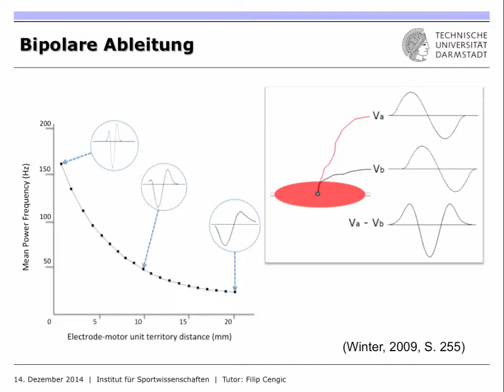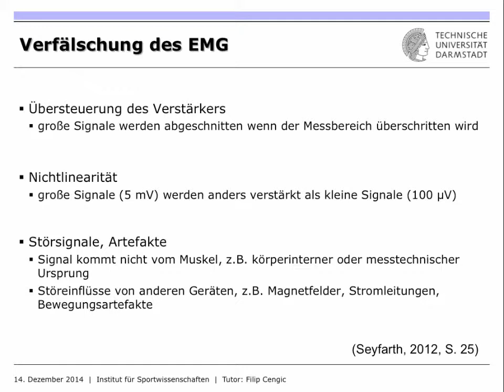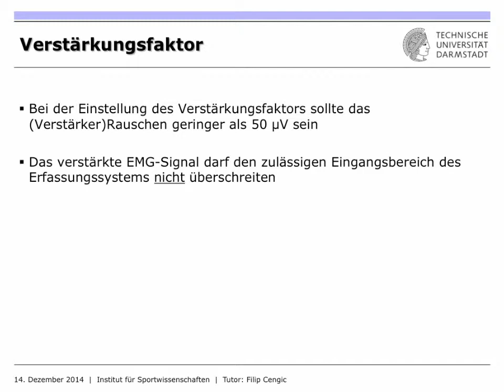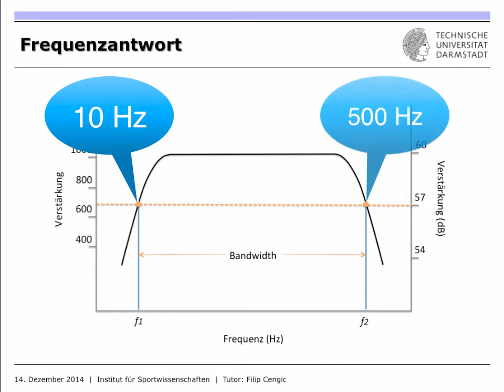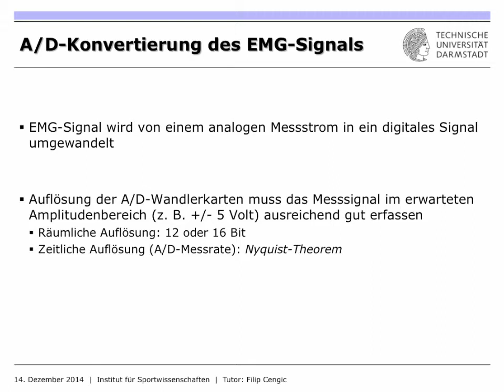IfS-TUD Wiki: MMB3 EMG - Teil 2/2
Dieses Tutorial umfasst die Signalverarbeitung von EMG-Signalen, sowie die Konfigurationseinstellungen von EMG-Verstärkern.

Credits:
Ich möchte mich ganz herzlich bei Karim S. und Igor L. für die Bereitstellung räumlicher Gegebenheiten und das Reviewing bedanken.